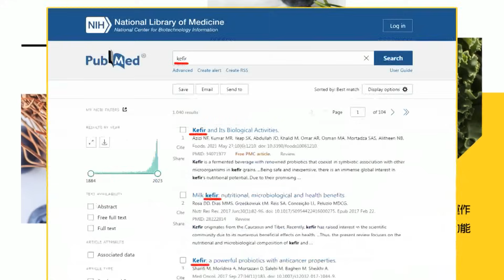【每日必看】韓國瑜、盧秀燕都為蔡壁如站台!蔡正元讚她"智慧很高"｜幫輔選心繫施明德 韓國瑜嘆:創黨元老看到現在民進黨都掉淚、淌血 20231207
0:00 幫輔選心繫施明德 韓國瑜嘆:創黨元老看到現在民進黨都掉淚、淌血
3:15 總統局藍白ㄘㄟˋ後 韓國瑜將首度跨黨替蔡壁如站台
3:57 吸票機!韓國瑜場子太HIGH 主持人口誤"總統支持韓國瑜"
4:44 韓國瑜、盧秀燕都為蔡壁如站台!蔡正元讚她"智慧很高"
4:53 韓國瑜為蔡壁如助講 選在"紅派地盤"海線關注
5:20 韓國瑜.盧秀燕都為蔡壁如站台 蔡正元見"這舉動"驚呆